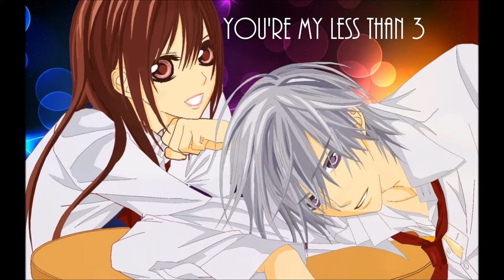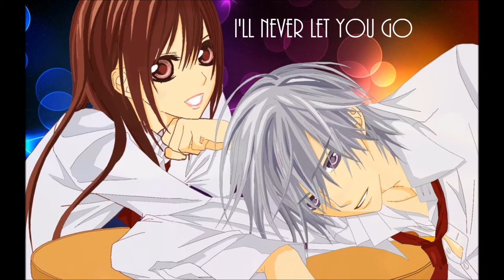Nightcore ~ Less Than 3 ~ Lyrics -SPECIAL EVENT UPLOAD-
Happy Valentines day! If you have that special someone in your life that you'd do anything for, show them this and say "Exactly how I feel" or if you just wanna listen to the song, go right ahead! Less Than 3 is an amazing song. If you want any links, just ask in the comments and I'll give you one! Once again, have a happy Valentines Day!